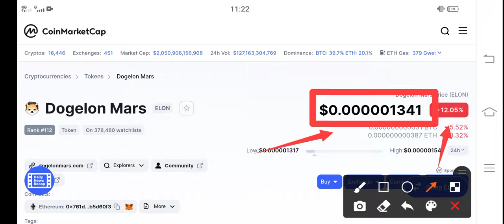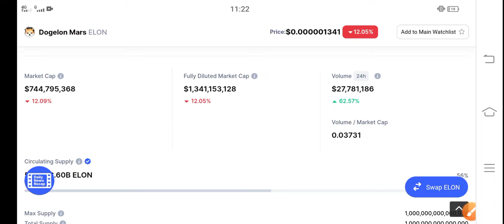Dogelon Mars Next Pump! Alert || ELON Price Prediction & News Today! Elon Today News